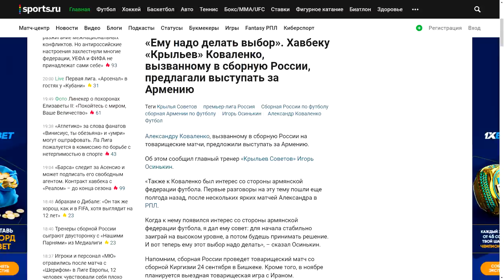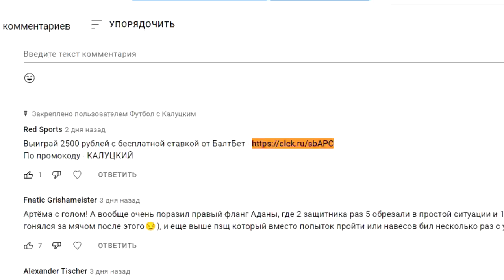Сборная России теряет игроков! Сазонов будет играть за Грузию!